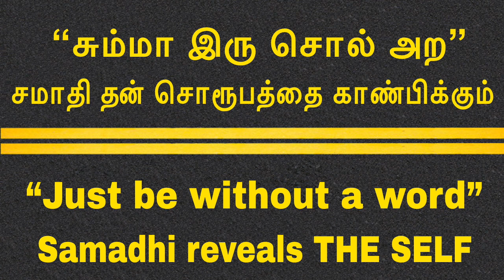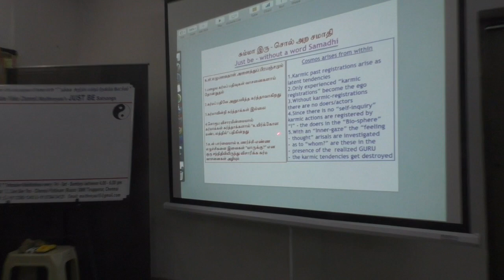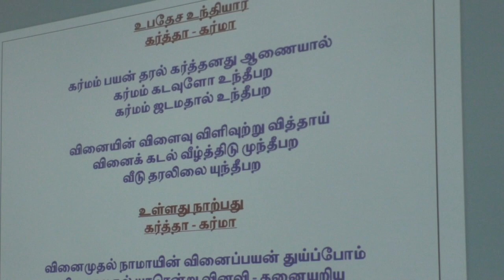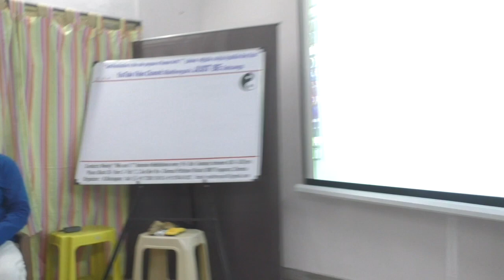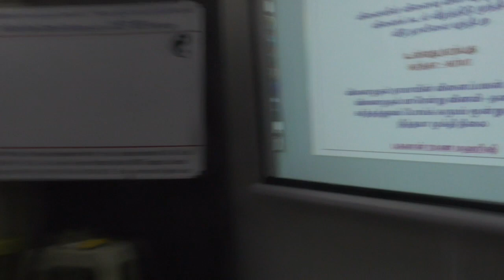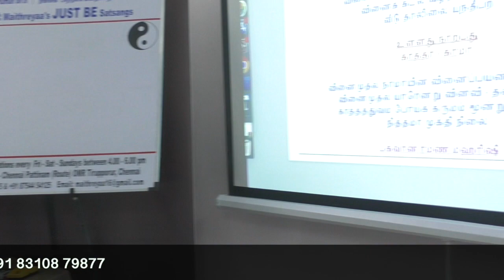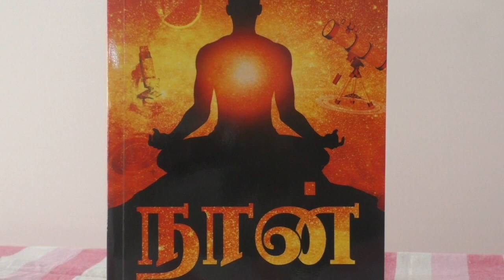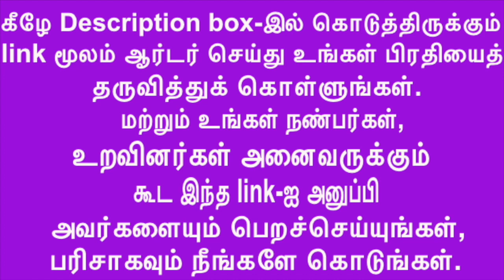“Just be without a word”samadhi reveals THE SELF“சும்மா இரு சொல் அற”சமாதி தன் சொரூபத்தை காண்பிக்கும்